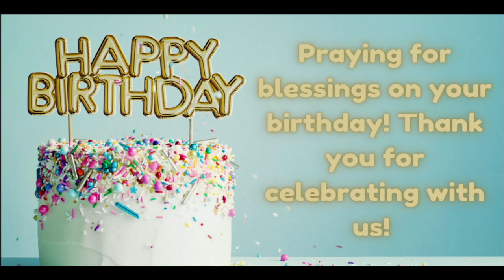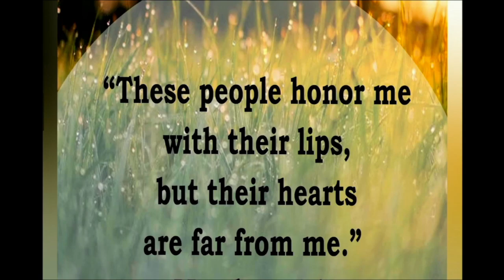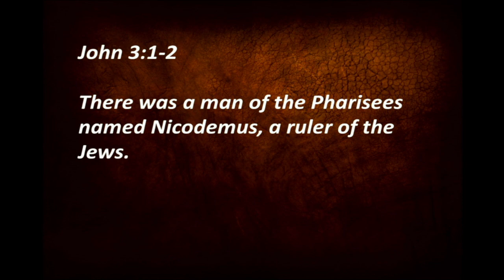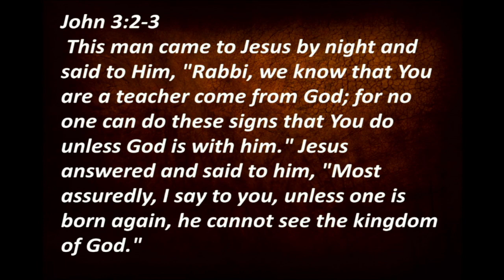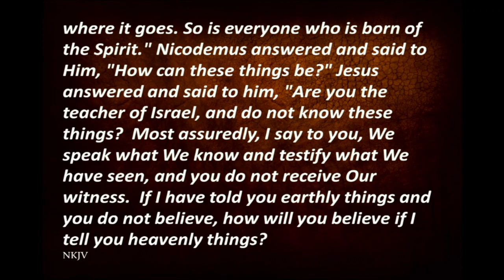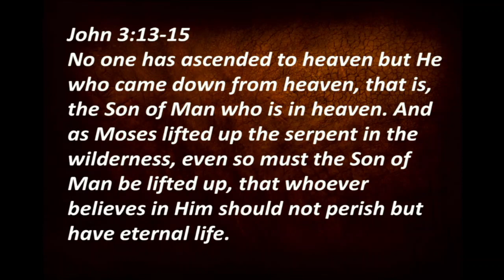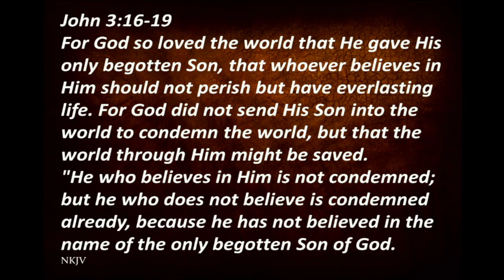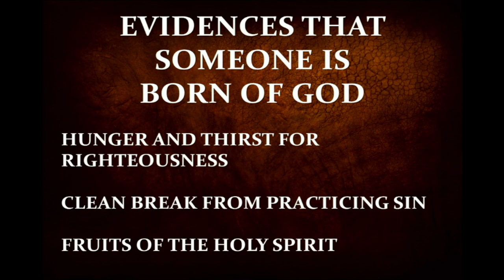John 3 - How Can We Make it Into Heaven